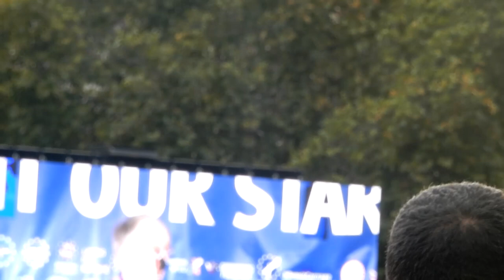Rally to rejoin the EU part 1 22 October 2022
Part one of Peter Walker’s movie about a rally in London on 22 October 2022, whose participants want to rejoin the European Union.